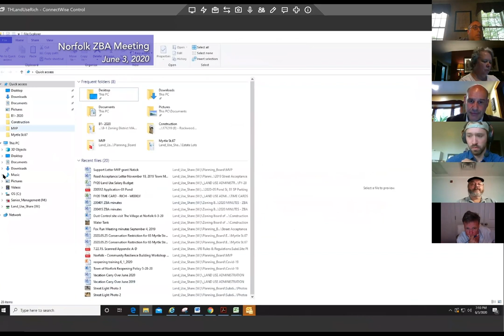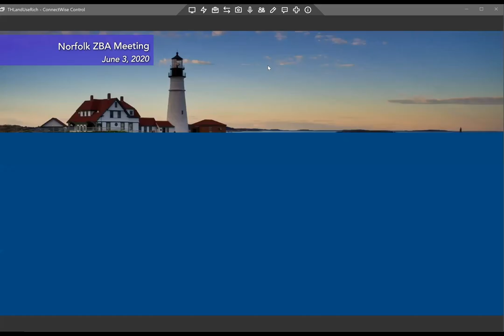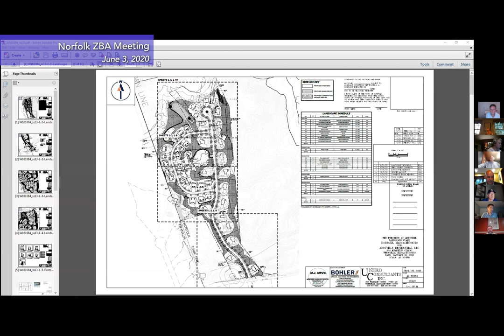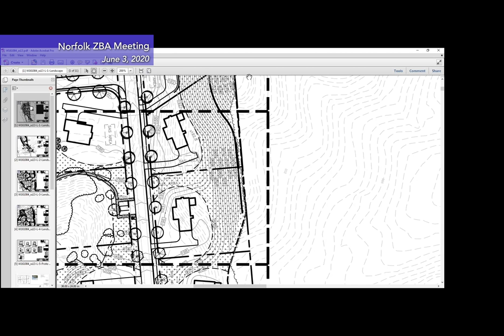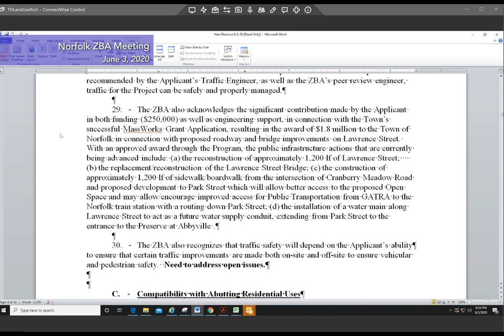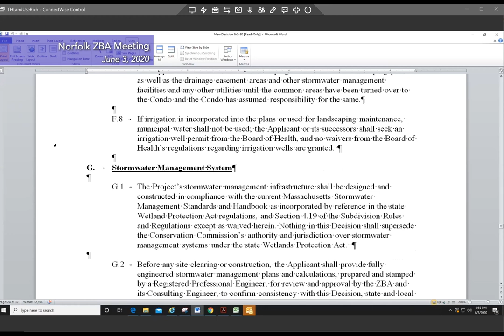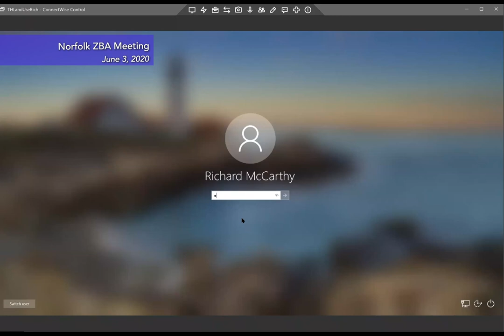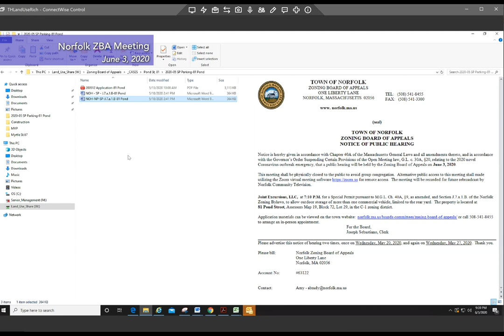Norfolk Zoning Board of Appeals Meeting - June 3, 2020